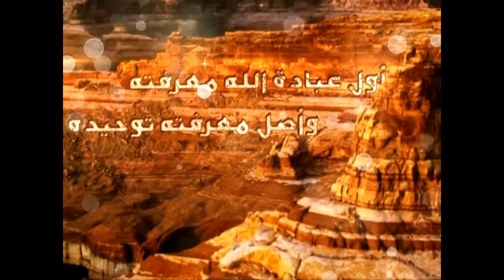177 - شرح أصول الكافي - الحديث الثالث والرابع من باب الهداية - السيد جعفر الحسيني الشيرازي